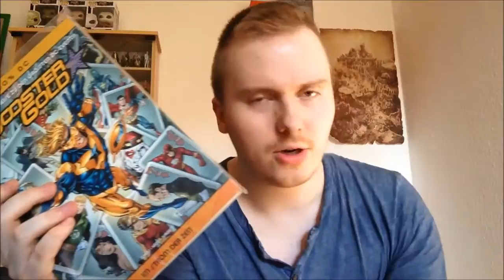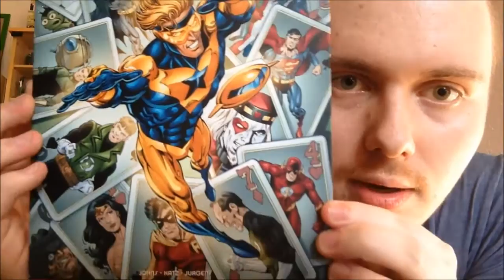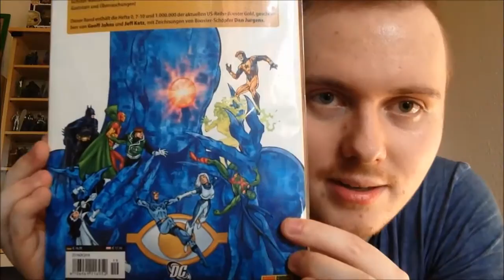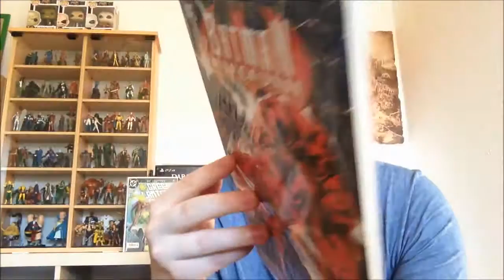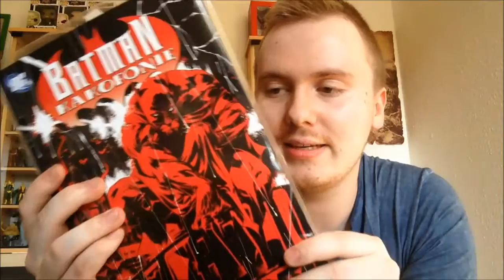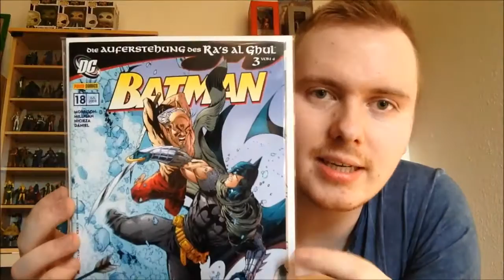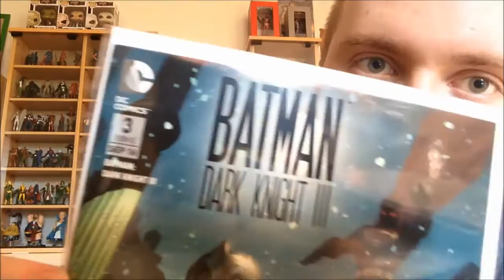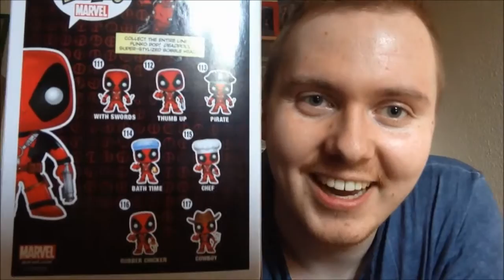ComicIn! Shopping-Tour #8 - u.a. 100% DC Booster Gold!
Comic Shopping Tour! Mit ComicIn! und Booster Gold!